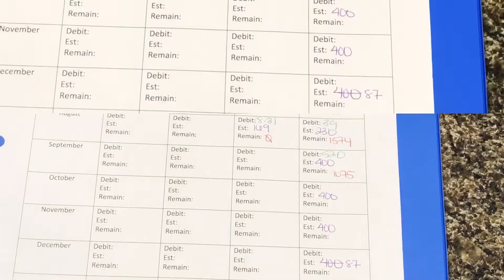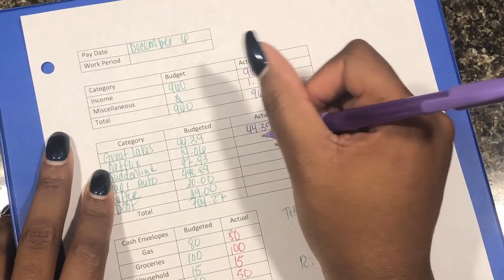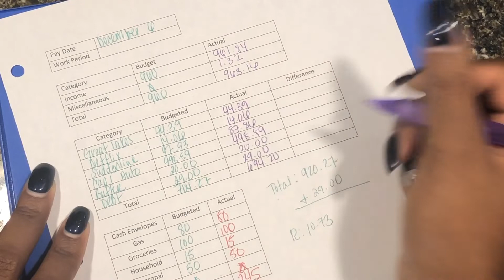December Paycheck #1 Results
Today I will be going over my December paycheck #1.